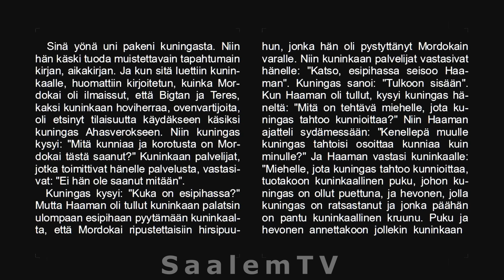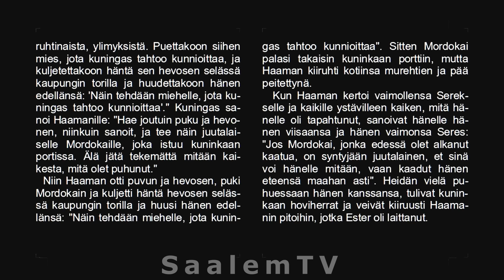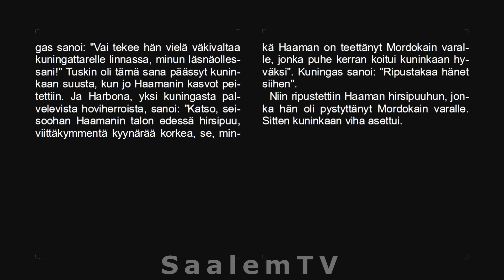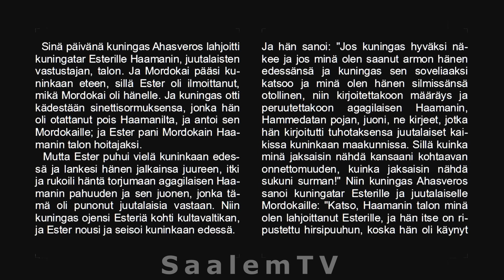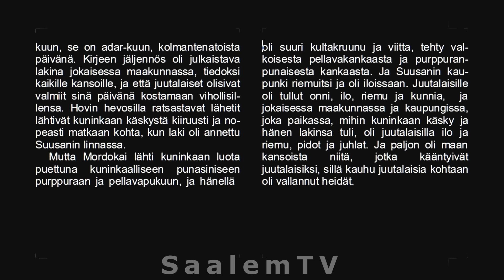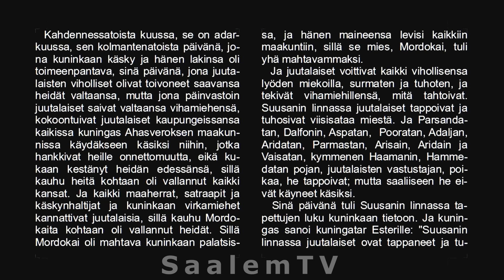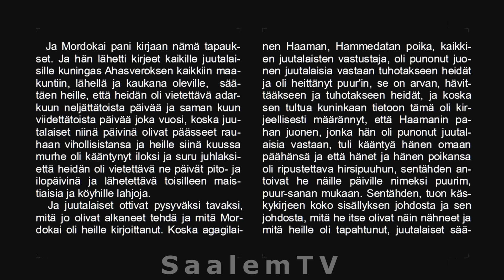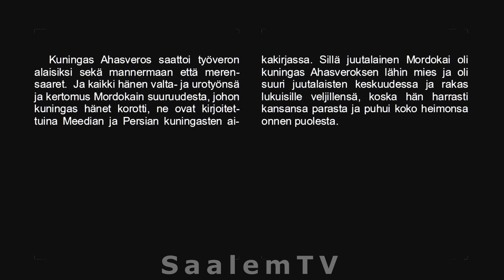Ääniraamattu, Esterin kirja luvut 6-10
HM Ojala lukee Pyhän Raamatun Vanhaa Testamenttia, Esterin kirjaa, (vuoden 1933 suomennos).
-Ester vetoaa pidoissaan kuninkaaseen kansanasa puolesta, Haaman hirtetään.
-Mordokai saa kuninkaan nimessä kumota Haamanin juonen.
-Juutalaiset hävittävät vihamiehiään päivän, pari.
-Puurim-juhla asetetaan ja Mordokai saa korkean aseman.